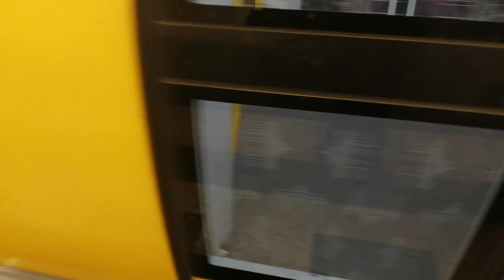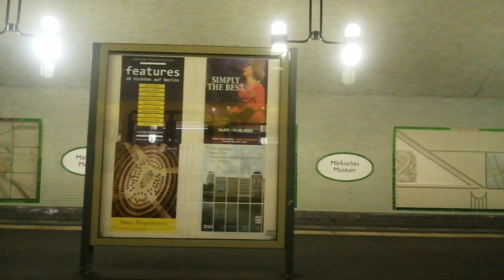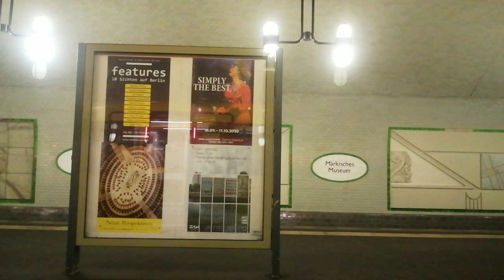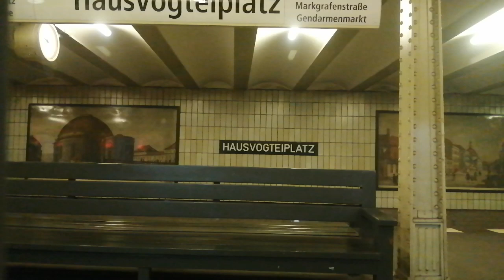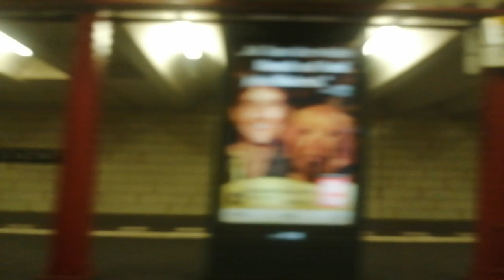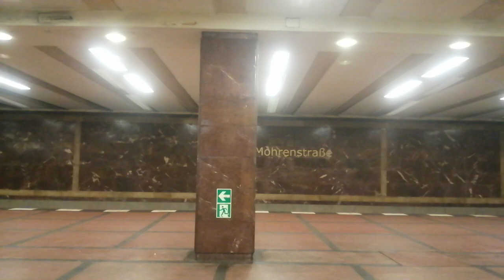U-Bahn Berlin Mitfahrt von Alexanderplatz bis Bülowstraße im IK18 auf der U2